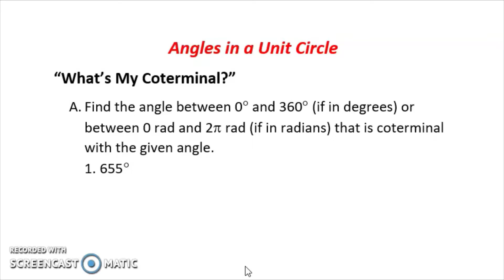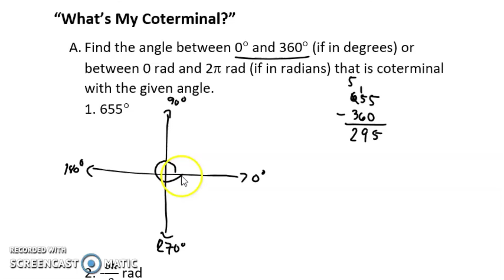ANGLES IN A UNIT CIRCLE| COTERMINAL ANGLES| PART 5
ANGLES IN A UNIT CIRCLE
COTERMINAL ANGLES

Activity 1.7 “What’s My Coterminal?”
A. Find the angle between 0 and 360 (if in degrees) or between 0 rad and 2 rad (if in radians) that is coterminal with the given angle.
1. 655
B. Find the angle between 360 and 0 (if in degrees) or between  2 rad and 0 rad (if in radians) that is coterminal with the given angle

Happy Learning!